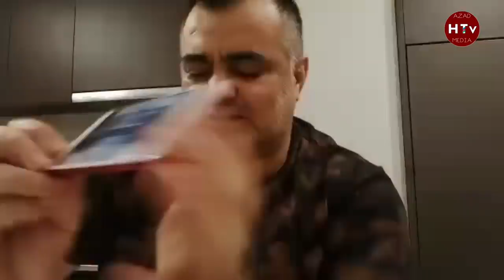ŞOK FAKTLAR: ƏLİ HƏSƏNOVUN QATI AÇILMAMIŞ CİNAYƏTLƏRI. MAQSUD MAHMUDOV